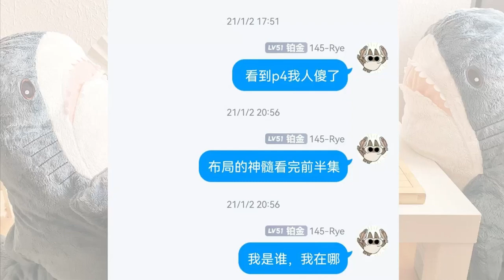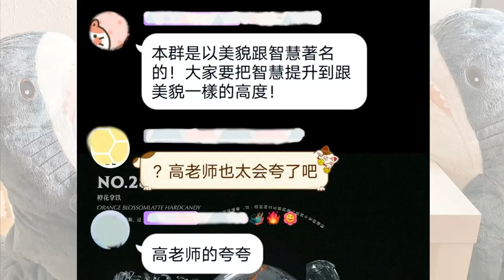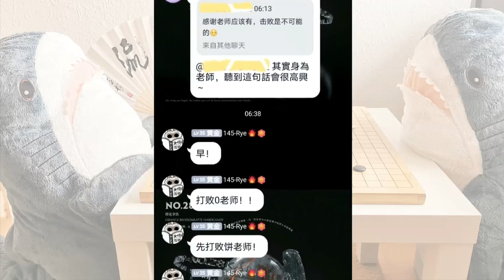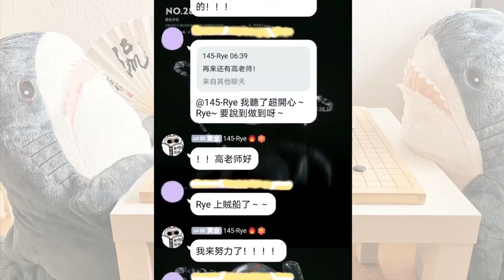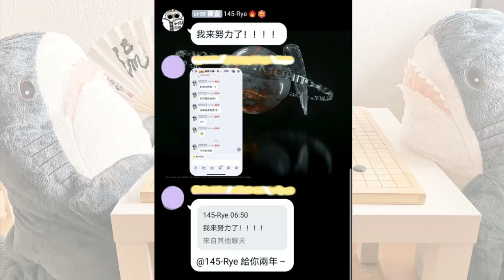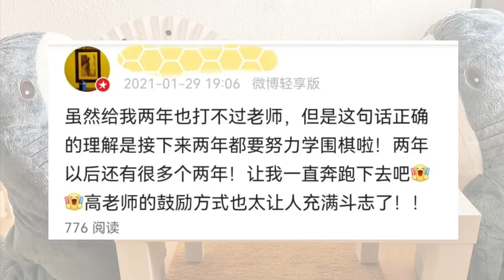Rye的圍棋之旅（第四集） 感謝老師，明年此時會擊敗您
2018年開始，我陸續在台灣、日本、大陸，推廣圍棋沙龍。
因熱愛圍棋的際遇，越來越多人加入推廣圍棋的行列。

其中最讓人感動的是其中有四位女子力，在工作之餘錄製影片、籌備線下活動，只希望能讓更多人認識喜愛圍棋，不求回報。

由新興女子力的視角，來分享從接觸圍棋，並且喜歡上圍棋的心路歷程和大家分享，希望能讓這份感動傳遞給更多人，望大家能多支持她們。

陸續出場人物：
rye : 建築師、茶茶：獸醫助理（獸醫系畢業）、
西西：英文系畢業、然意：編劇&製片